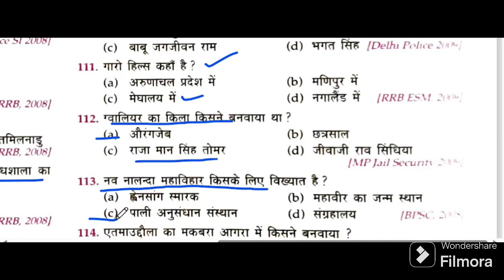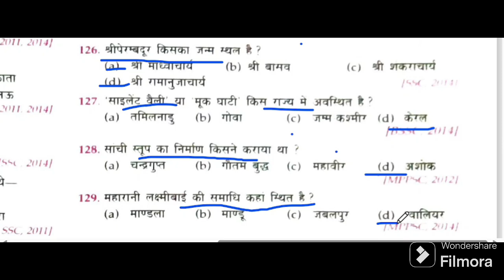lession_12Lucent_objective_GK भारत के प्रमुख ऐतिहासिक एवं दर्शनीय स्थल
भारत के प्रमुख दर्शनीय

भारत के प्रमुख ऐतिहासिक एवं दर्शनीय स्थल

सोनू सर Bharat ke Pramukh darshniya sthal

Bharat ke Pramukh aitihasik AVN darshniya sthal